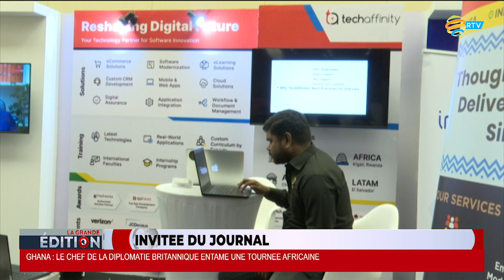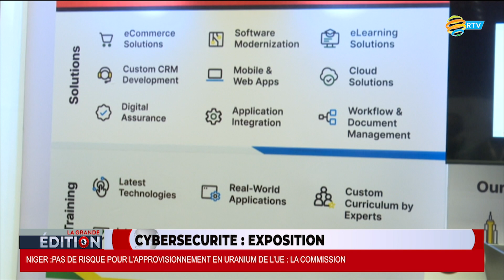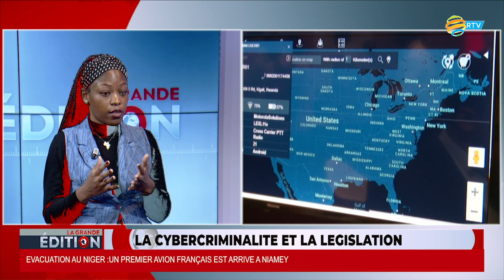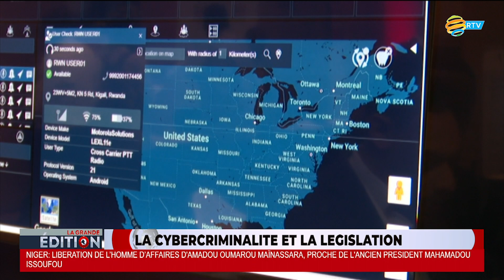InvitéDuJournal: La Cybercriminalité et la législation en Afrique